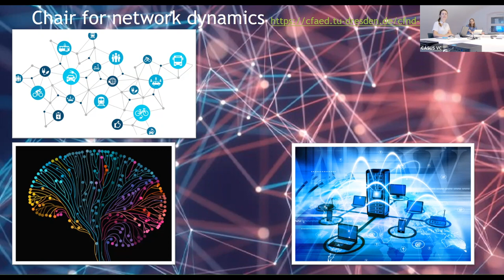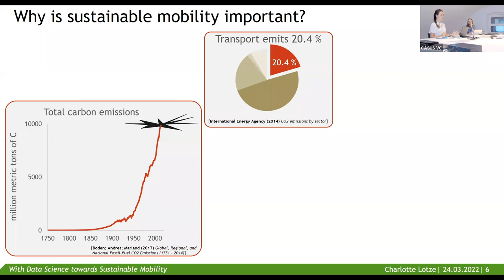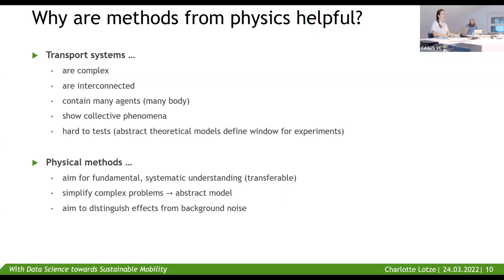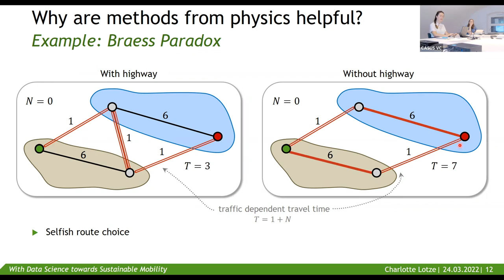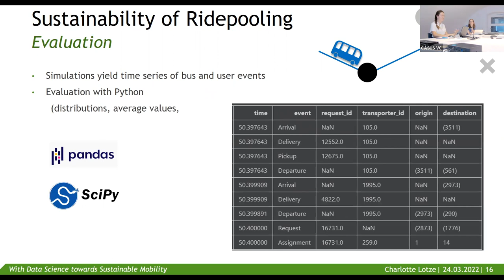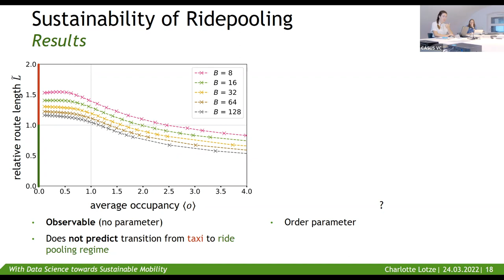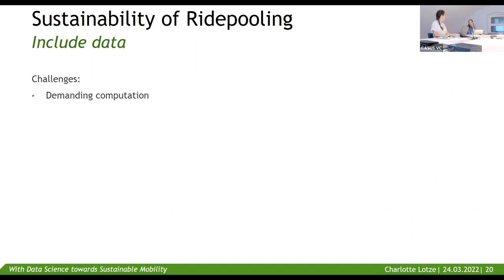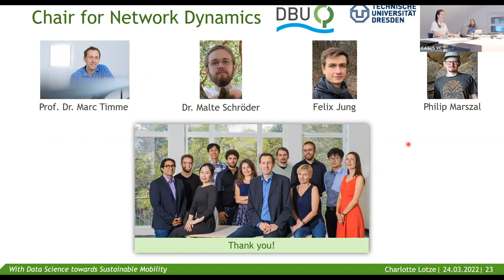Institute Seminar | Charlotte Lotze | 2022-07-05 | 1/2 Presentation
TITLE: With mathematical models and data science towards sustainable mobility – a physics perspective on ridepooling by Charlotte Lotze, cfaed, TU Dresden, Germany

Charlotte is a PhD student in the group of Prof. Marc Timme, Chair of Network Dynamics at the Center for Advancing Electronics Dresden (cfaed) at TU Dresden. Her latest publication can be found in the open-access journal “New Journal of Physics”.

ABSTRACT: Ridepooling – the bundling of simultaneous trips of several people in one vehicle – may help to reduce the carbon footprint of human mobility. However, the complex collective dynamics pose a challenge when predicting the efficiency and sustainability of ride sharing systems.

In her talk, Charlotte will introduce a system parameter and she will analytically derive that it predicts the ecological sustainability of ridepooling services from mean field quantities alone. In addition, she shows this both for a simple toy model as well as for real data.

Untermarkt 20
D-02826 Görlitz